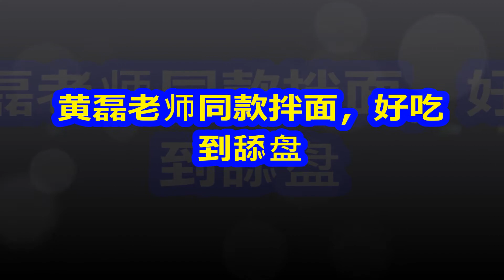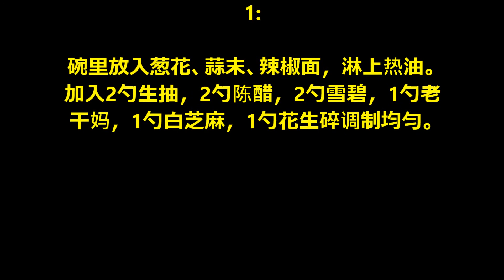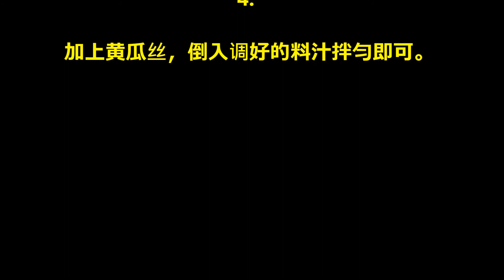黄磊老师同款拌面，好吃到舔盘 / Teacher Huang Lei has the same noodles, so delicious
用料
面条  1份
黄瓜丝
胡萝卜丝
调料汁：
蒜末
葱花
辣椒面
2勺生抽
2勺陈醋
2勺雪碧
1勺老干妈
1勺白芝麻
1勺花生碎
黄磊老师同款拌面，好吃到舔盘的做法៖.